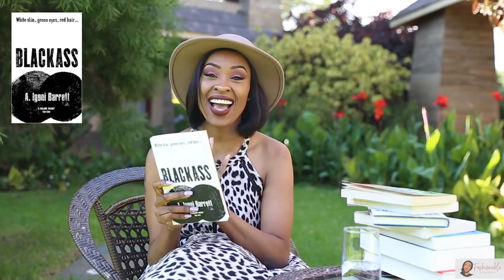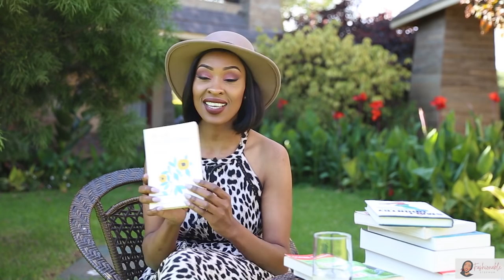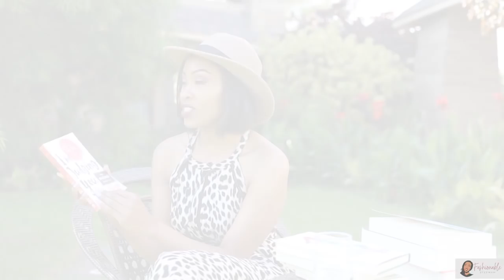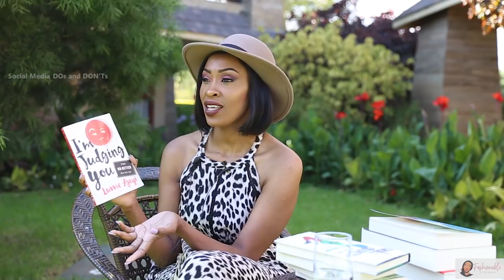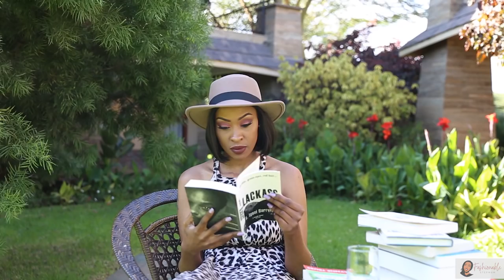MY FAVOURITE READS THIS YEAR (2018) I BOOK REVIEW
Hello lovelies. I'm sharing my favourite book buys and reads this year... What are you currently reading? Share with me in the comments.

Also hope you are keeping up with my 12 Days of Christmas Giveaways on my Instagram. We are on day 5, 7 more days to go so make sure you participate for a chance to win amazing goodies.